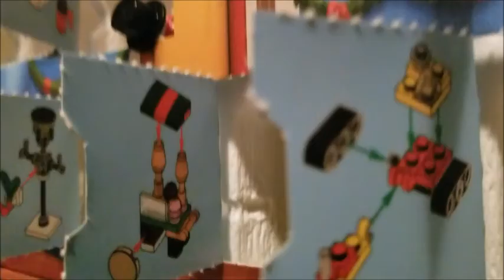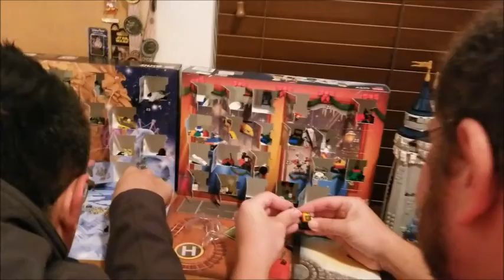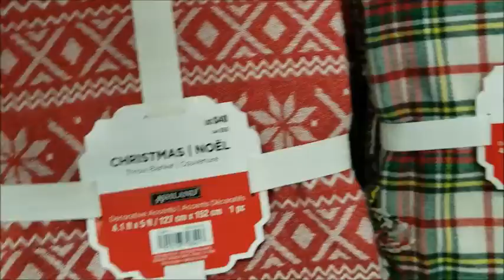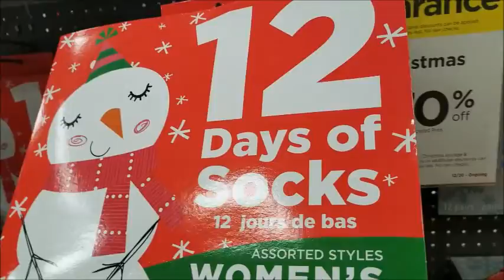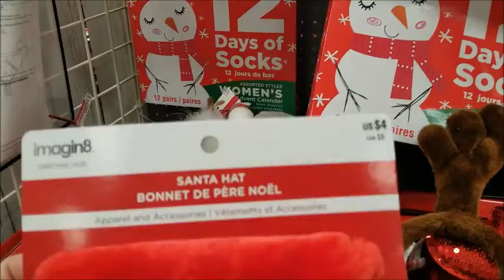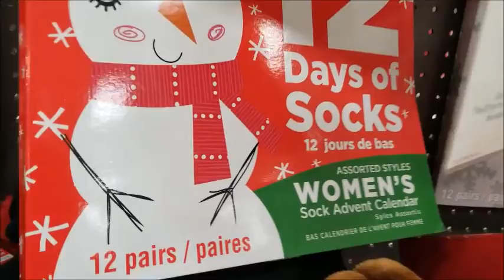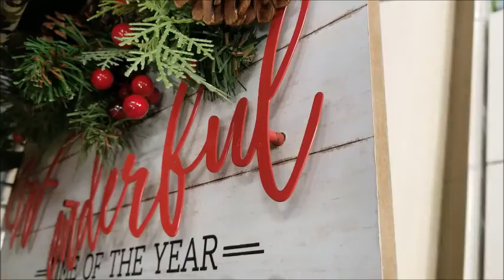Michael's Christmas Shopping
Today is day 20 of the advent calendars.

After we took a really rainy day and went off to Michael's craft store.  We ended up buying some things for their Christmas sale.